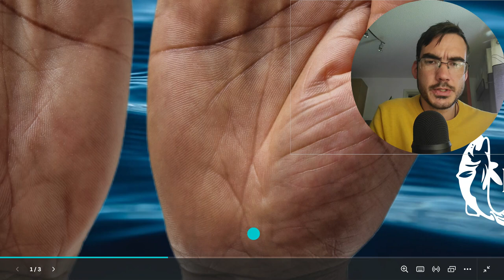🔮| PALMISTRY FOR FUTURE, FAME & FORTUNE |🔮 Fate Horoscope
I know nothing about the person this hand belongs to, other than they were born in 1971 and wanted to know about their future, fame and wealth.

In this full palm reading, I provide information on the signs they have seen on their Ketu mount (Neptune and Jupiter and Luna mount.

In these videos, I offer wisdom nuggets, each video is an eye of wisdom into the sacred symbols and celestial wisdom, supporting you with Astro guidance to bring you your celestial forecast and wellness predictions. This helps develop your consciousness evolution journey, offering wellness clues, wellness insights with astrology insights. Just like a tarot card reading, in tarot therapy, your destiny, whatever your zodiac sign, palmistry can guide you into understanding yourself and your fate horoscope. Vedic astrology, tarot, numerology, and palm reading, are all related, all the best palmists in the world know this.

but please note that I am no longer taking on free readings!